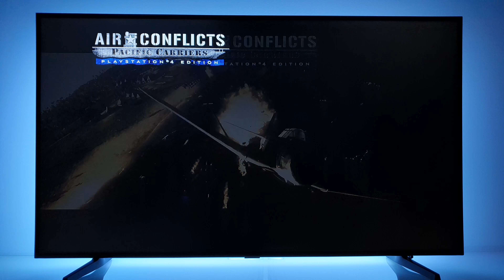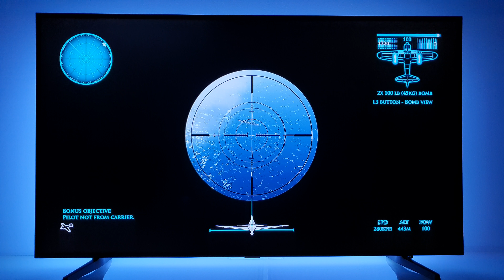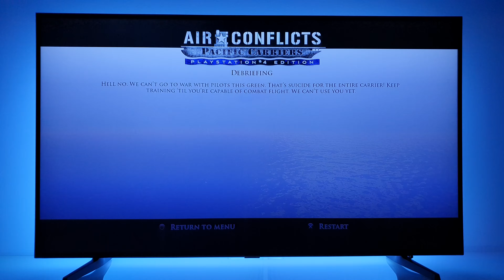Air Conflicts: Pacific Carriers PlayStation 4 Edition | gameplay 4K TV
All my videos have 4K 60FPS resolution (3840×2160). To have the best experience, please choose manually the highest resolution, instead automatic resolution. The automatic mode is a variable mode based on internet speed measurements.
On PC or tablet, choose 4K and enjoy it!